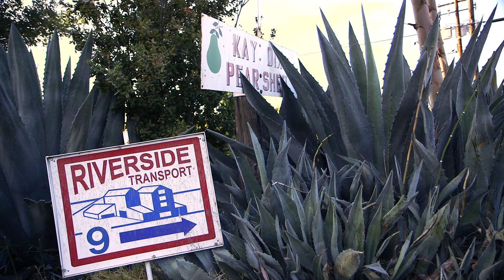Postcard from the Sacramento Delta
Jay Lund, scientist, and Daniel Wilson, farmer, take us on a tour of the Sacramento Delta, where the land level continues to sink, as the sea level continues to rise. How will this story end? Part of the Postcards from Climate Change series, directed by Todd Dayton.